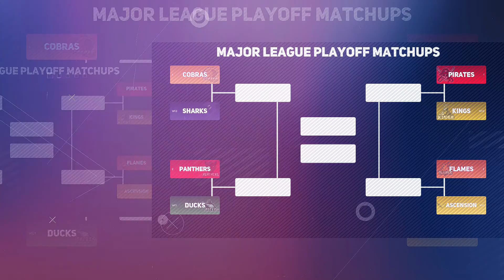S11 Major League Playoffs Promo Video